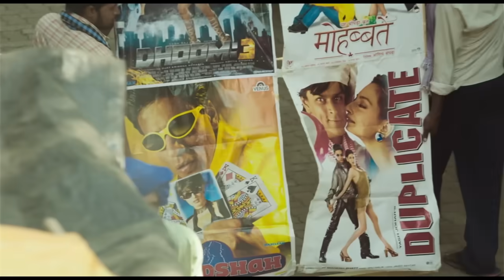Bir Baba Hindu | İneğime Dokunma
Aşık olduğu kızın peşinden Mumbai'ye giden Fadıl'ın hikayesini anlatan Bir Baba Hindu, izleyiciyi Hindistan'ın renkli sokaklarında kahkahası hiç dinmeyen bir maceraya çıkarıyor. Fadıl aşkı uğruna bütün imkanları reddedip çok tuhaf ve komik durumlara düşerken, hikaye izleyiciye aşkın kuvvetini de gösteriyor.

Senaristliğini, yönetmenliğini ve başrolünü Sermiyan Midyat'ın üstlendiği yapımın kadrosunda 2010'da Hindistan ve Dünya Güzeli seçilmiş Nicole Faria'nın yanı sıra Burak Satıbol, Şafak Sezer, Füsun Demirel, Zeynep Kankonde, Hakan Akın ve Bülent Kayabaş da var. Sermiyan Midyat'ın ilk defa söz ve beste yazıp söylediği bir şarkıyı da içeren Bir Baba Hindu, dans sahneleriyle de izleyiciye unutulmayacak bir seyir vaat ediyor.